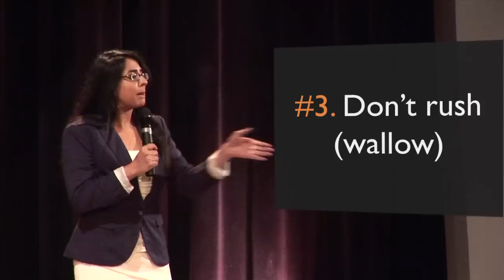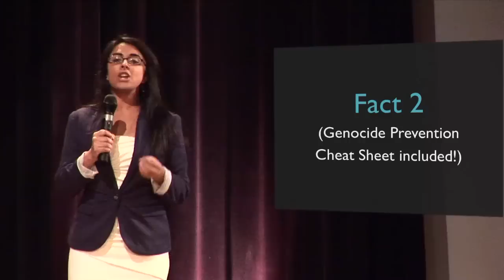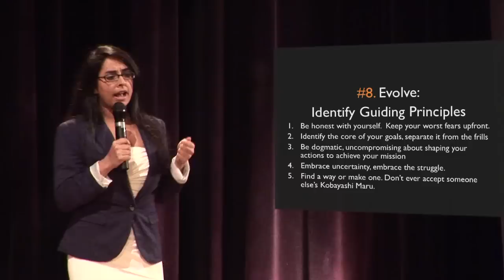VIJAYA THAKUR: How to Overcome an Epic Fail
This talk took place at the Ignite NYC 14 event, "Fails, Facepalms and Spinouts: Stories from the Other Side of Failure" event.

Vijaya Thakur is the founder and director of the Resolve Network, a grassroots peacebuilding organization working in Eastern Congo.  In this talk, she shares her lessons of failure in relation to her career in human rights.

5 minutes and 20 slides rotating automatically in front of NYC's brightest geeks, what would you say? For nearly two years Ignite NYC has cultivated a vibrant community of artists, technologists, thinkers, tinkerers, and personalities to connect, develop new relationships and projects, and answer this challenge. Enlighten us, but make it quick!